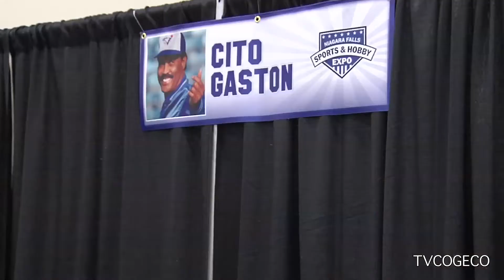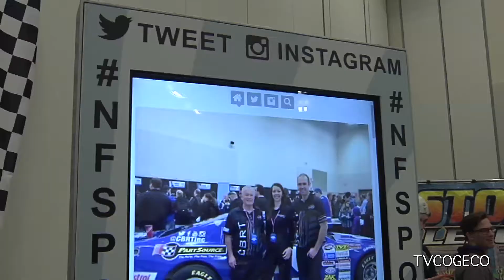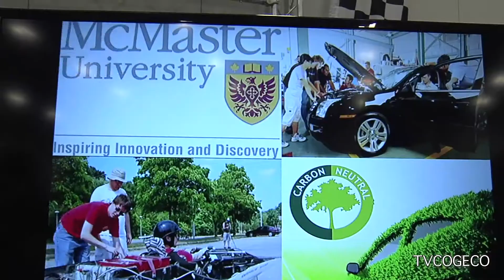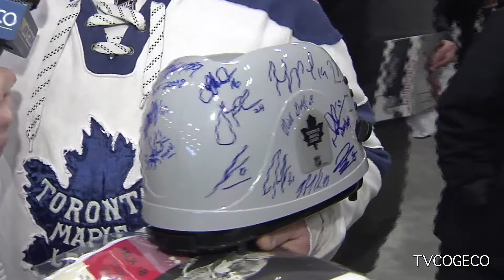NF Sports Expo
The 2nd annual Niagara Falls Sports and Hobby Expo took place at the Scotiabank Convention Centre recently. Bret Hart, Wendel Clark and Cito Gaston were just a few of the celebrities on hand. Mike Balsom reports.